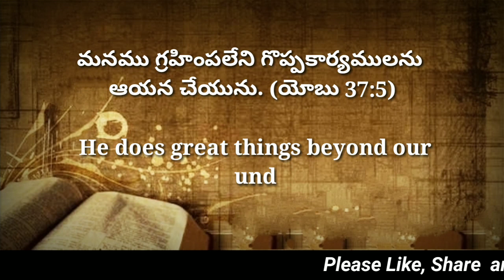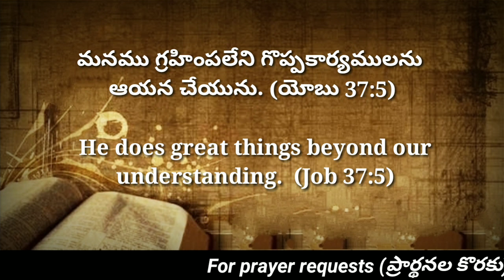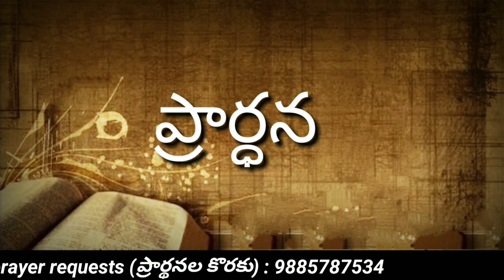Today's promise 24.05.2023 || Bible verse for me today || Showers of Blessings